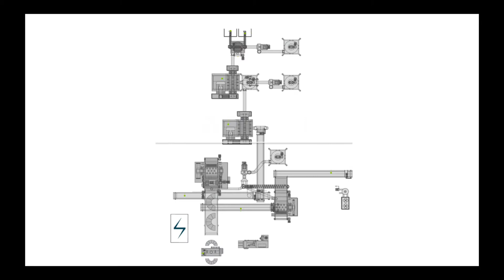Truck Tire Cutter / Tire recycling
Tire Cutter:   SK- T & SK- TU

Sin Sheng Kuang Machinery Company, Taiwan, is committed to processing this waste for a new purpose.

SK- T: Bead Wire Remover
Capacity: 30-40 tires/hr

SK- TＵ: Truck Tire Cutter
Capacity : 30-40 tires/hr (Cut into half piece)
Gretchen Oelrich
Global Project Manager | SSK Group

Produced by Chun Ling Wu